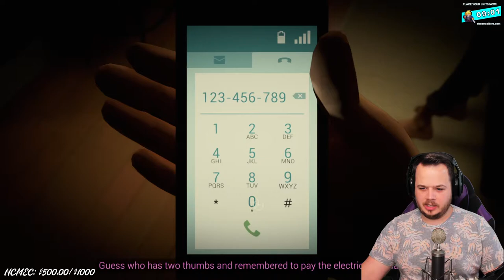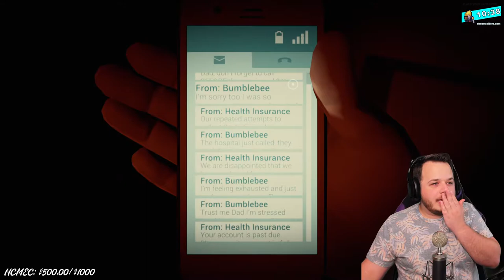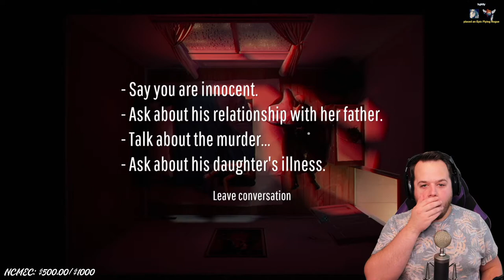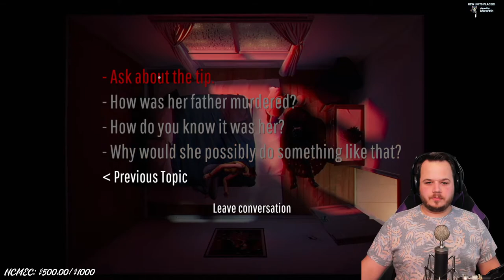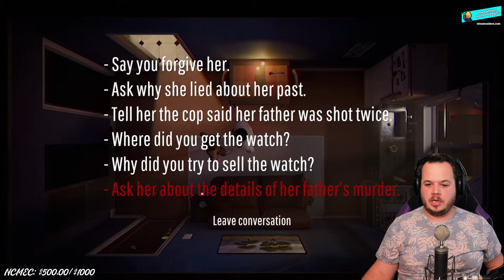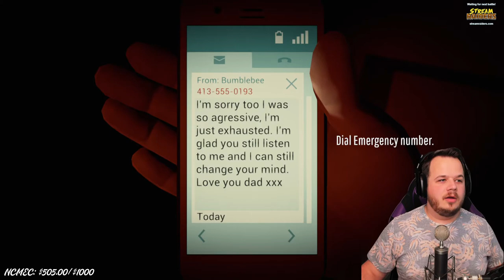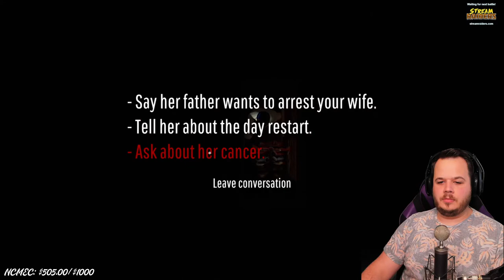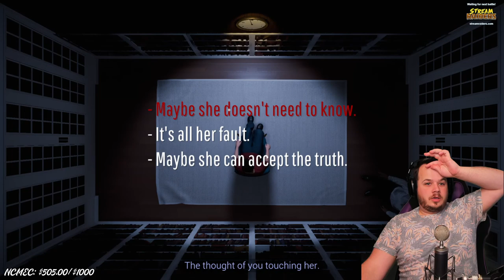LET'S PLAY: Twelve Minutes [unedited playthrough]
Definitely one of the more interesting games I've played with a twist that left me SHOCKED. With a great cast, definitely recommend playing this game if you're ready for a new game where you have to change your events in order to figure out what happened. Have you played? Did you enjoy it?

This playthrough was highlighted from my full stream.